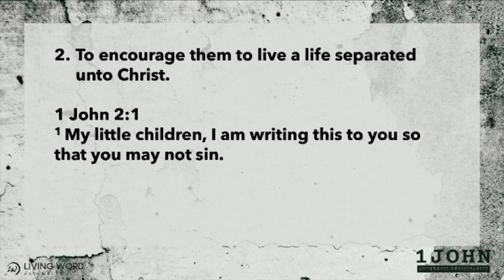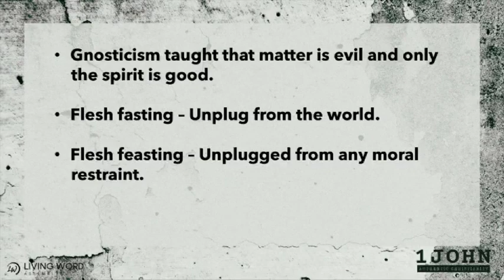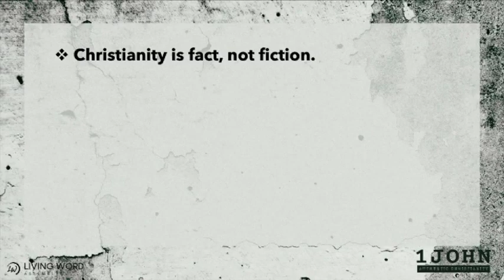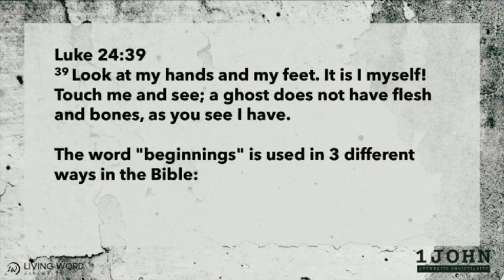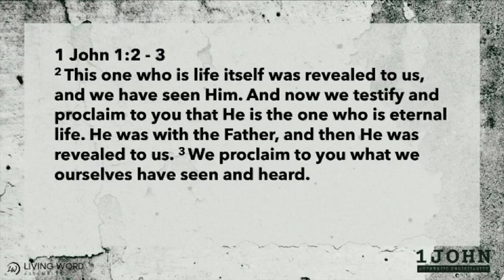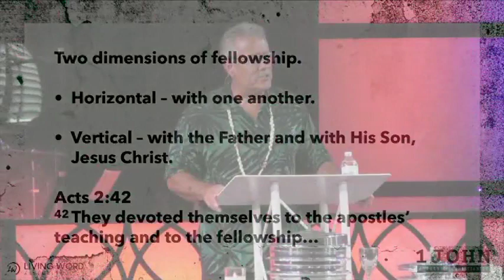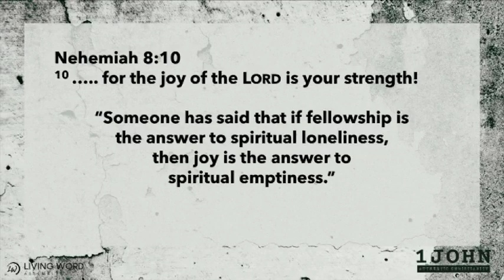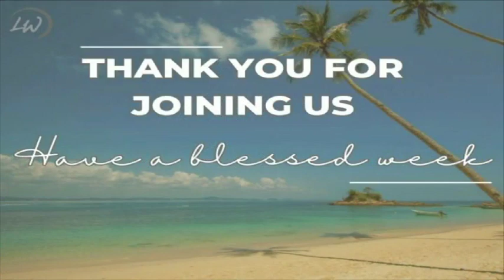08.06.23 Walk the Talk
Pastor Victor's message in his new series, Authentic Christianity.